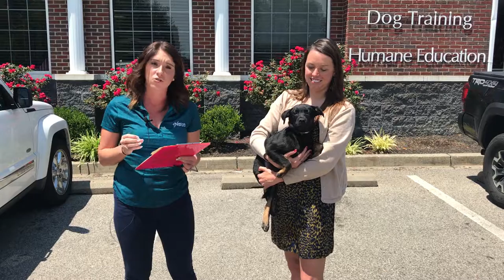KY Human Society Wish List Drive at Oxmoor Toyota 6.7.17 9am to 7pm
Kentucky Humane Society – Wish List Drive
Wednesday, June 7th – 9 AM – 7 PM
Puppies on Site from 11-12

Oxmoor Toyota
8003 Shelbyville Road